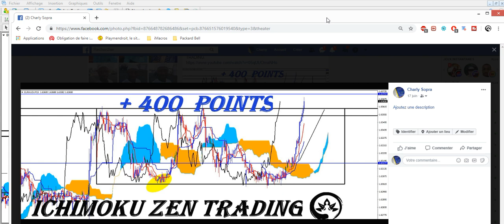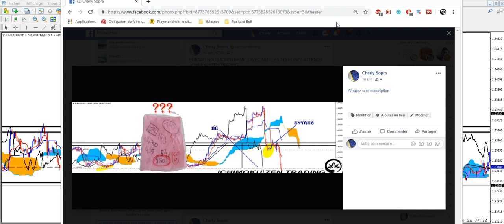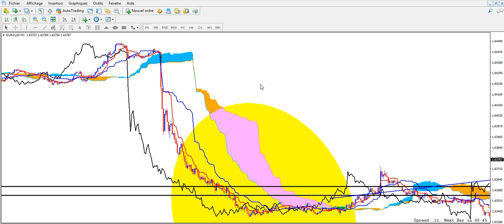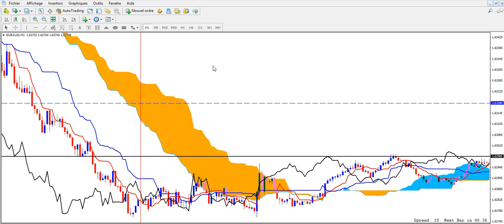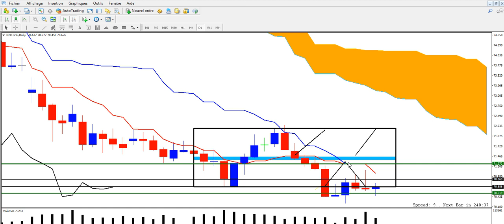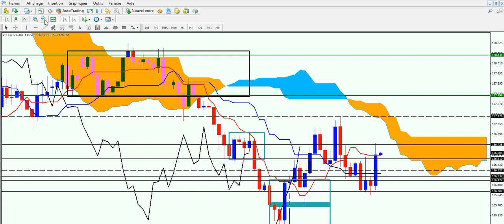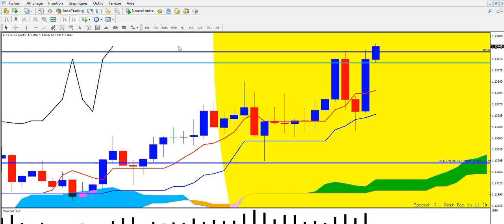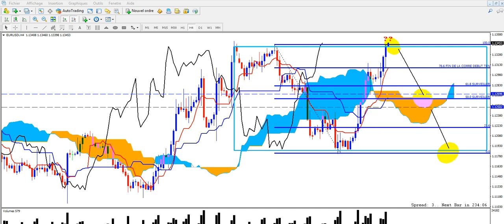COMMENT TRADER FOREX ( ICHIMOKU ZEN TRADING )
BONJOUR , BON SOIR DANS CETTE VIDEO COMMENT TRADER LE FOREX NOUS ALLONS VOIR LES TRADES PASSE DANS LA SEMAINE DU 17/06 AU 21/06 2019 AVEC LA METHODE ICHIMOKU ZEN TRADING.
SI TU AS UNE QUESTION, JE T'INVITE A VENIR DISCUTER SUR FACEBOOK OU BIEN EN POSANT TA QUESTION SOUS LES COMMENTAIRES ET SI BESOIN NOUS Y REPONDRONS AVEC UNE VIDEO MERCI ET OUBLIE PAS DE T'ABONNER MERCI NUS SOMMES HEUREUX DE TE COMPTER PARMI LES GUERRIERS SAMORAÏS DU FOREX.